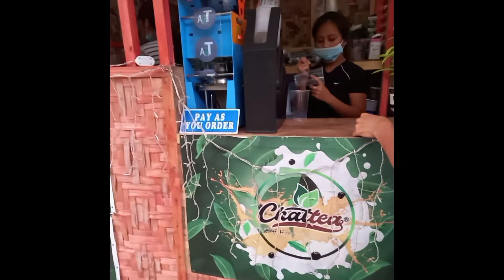Bike Vlog Sa hapon | Chattea at Camp-8 Seafoods di Bukid.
Hello mga Soy mga Say, I'm back for my vlog. Bike sa hapon kasama ang aking pinsan.